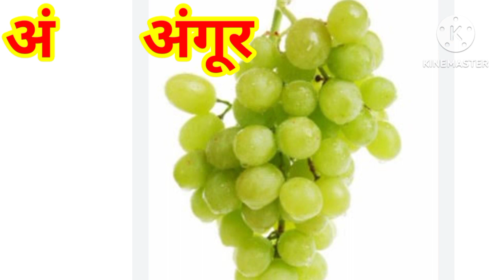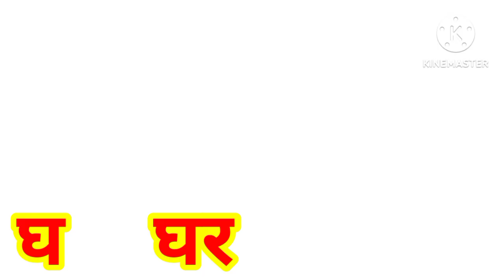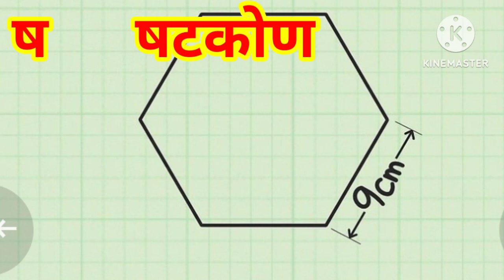अ, आ, इ, ई।। क ख ग घ।। हिंदी वर्ण माला।। hindi varnmala।। gk genius khan sir patna।।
lucent giographi in hindi
lucent eographi
geographi GK question
lucent 1000 rashn
geography GK
lucent mcq
sarkaari naukri GK
GK ke savaal
Br GK study
gk2020
GK 2021
GK 2022
जनरल नॉलेज
जी के के सबाल
gk pulice
GK IAS
GK IPS
janral nolej in hindi
tense
curent affairs
GK today current affairs
good sabaal
sabaal aapke javaab hamare